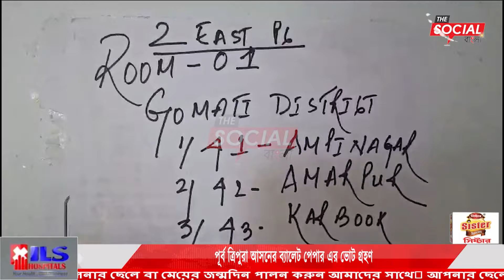পূর্ব ত্রিপুরা আসনের ব্যালেট পেপার এর ভোট গ্রহণ